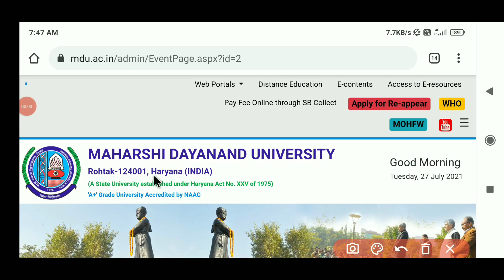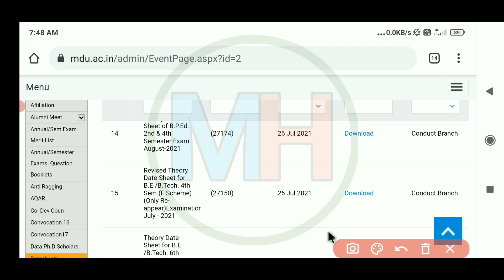Mdu UG Regular Courses Date Sheet 2021 || Mdu Revised Date Sheet July 2021 || Mdu New Exam Date